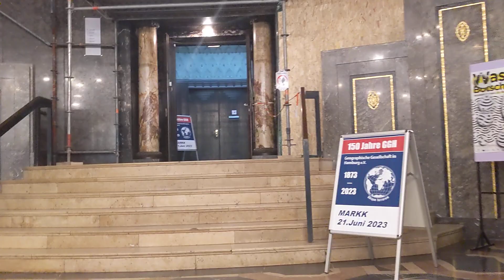21. Juni 2023